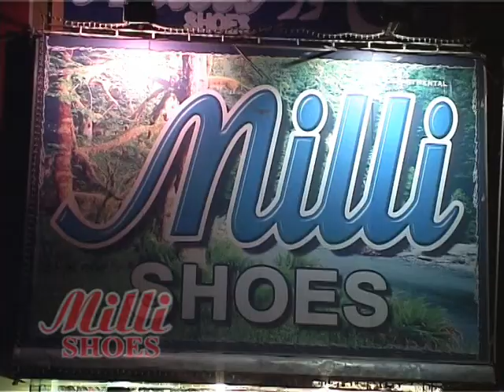MILLI SHOES RAWALPINDI